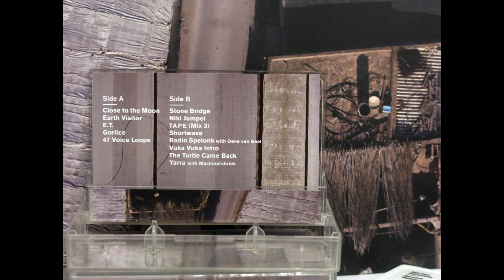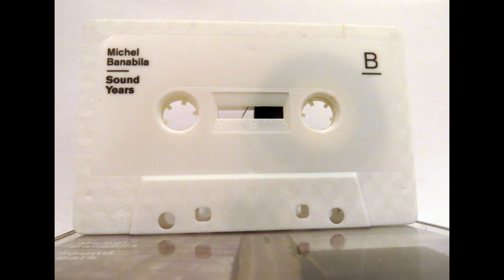Michel Banabila: Sound Years C020TR tape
Sound Years cassette tape.
B side.